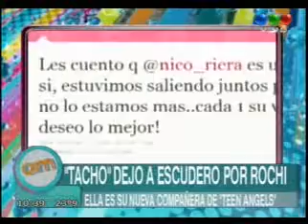Rochi Igarzabal fue la tercera en discordia entre la mediatica y nico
hay hacen re linda pareja los banco